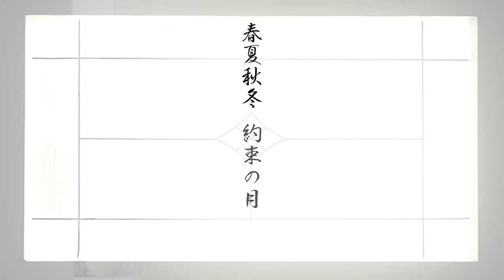石川さゆり「約束の月」Music Video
石川さゆりデビュー51年目の幕開けを飾る新曲は、稀代の作曲家・三木たかしの遺作です。

遠く離れていても同じ月を見ながら想いが通い合うふたり、100年後に変わらない想いで、今日と同じ満月の日にきっと逢いましょうと約束したふたり。1250回の満月に永遠の想いが込められています。

シングル「約束の月」
2023年4月5日 発売

－収録内容－
01. 約束の月
作詞 Kinuyo / 作曲 三木たかし / 編曲 若草 恵

02. みち 今もなお夢を忘れず
作詞 阿久 悠 / 作曲・編曲 千住 明

03. 約束の月（オリジナル・カラオケ）
04. みち 今もなお夢を忘れず（オリジナル・カラオケ）